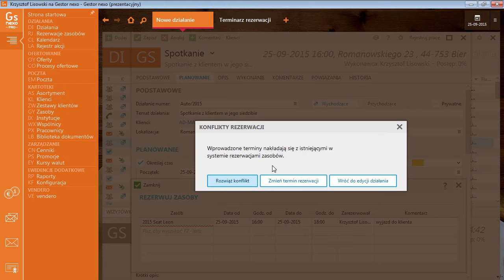Rezerwacja zasobów firmowych - Gestor nexo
System CRM Gestor nexo umożliwia rezerwowanie zasobów firmowych, przykładowo planując spotkanie z klientem pracownik może zarezerwować auto firmowe.